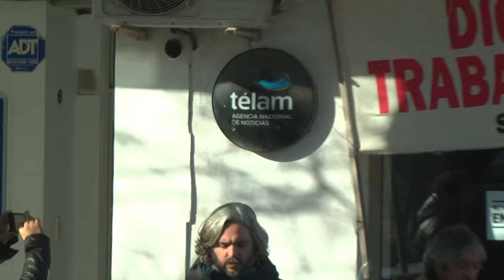PARO NACIONAL DOCENTE: CLARA BUSSO CERRÓ EL ACTO EN VIEDMA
En nuestra ciudad confluyeron los reclamos por la represión a los maestros en Chubut, contra el ajuste, el vaciamiento de Télam y los despidos.
En el marco del paro nacional docente, Unter concentró frente a las oficinas de Télam Viedma. Clara Busso, secretaria general del sindicato a nivel locla cerró el acto que compartieron con el Sindicato de Prensa, la CTA Autónoma y de los Trabajadores.